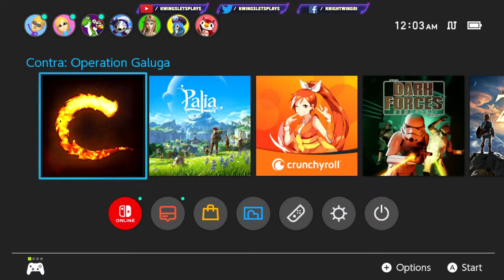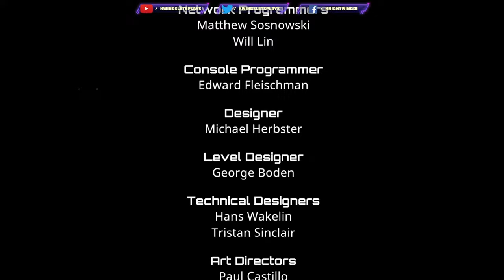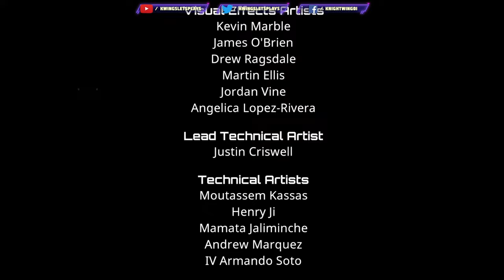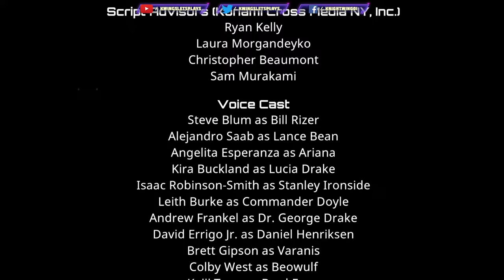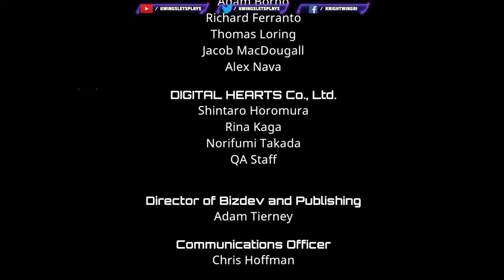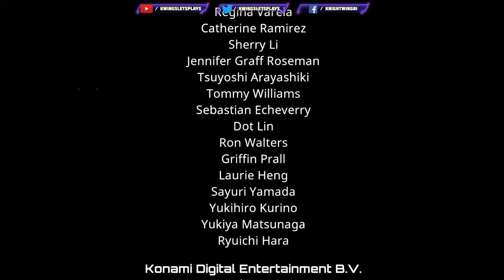Contra Operation Galuga ARCADE co-op Gameplay Full Game (Nintendo Switch)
Contra Operation Galuga Arcade Gameplay All Characters

0:00 intro
4:00 Stage 1
11:00 Stage 2
17:50 Two Player
36:00 Stage 3
49:40 Stage 4
1:07:00 ALIENS
1:14:00 Stage 5
1:34:00 Alien Train
1:43:00 Stage 6
1:52:00 Stargate
2:03:00 Super C
2:11:55 Stage 8
2:19:00 Final level
2:30:00 Final BOSS
2:34:00 End Credits